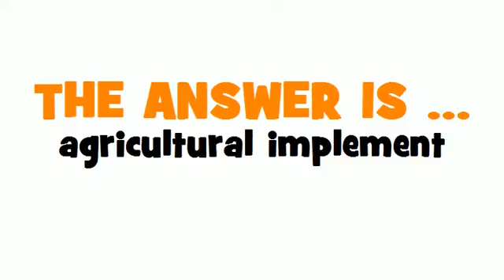DUTCH TRANSLATION QUIZ = landbouwgereedschap